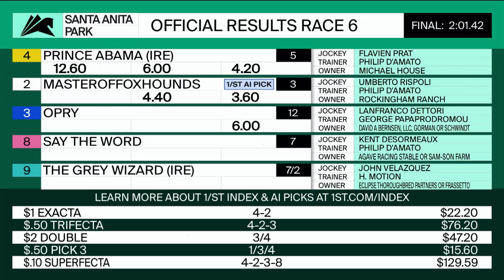Prince Abama (IRE) wins the San Marcos Stakes on Sunday, February 5 at Santa Anita Park